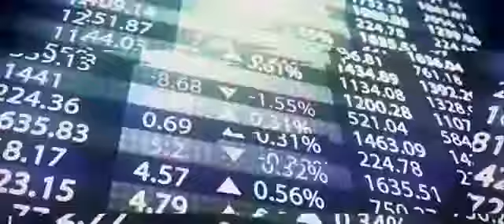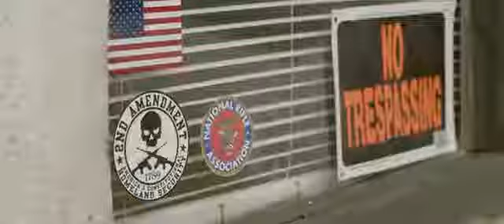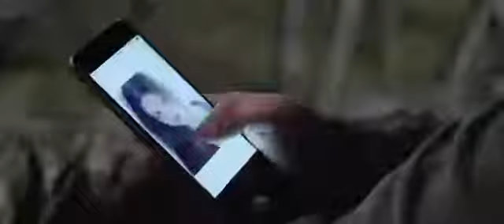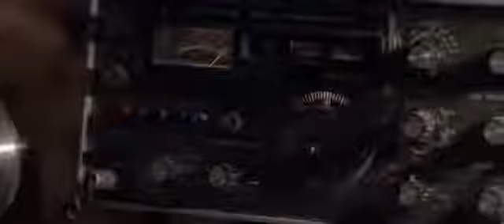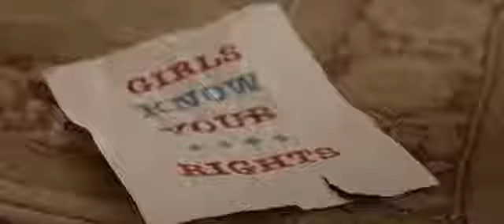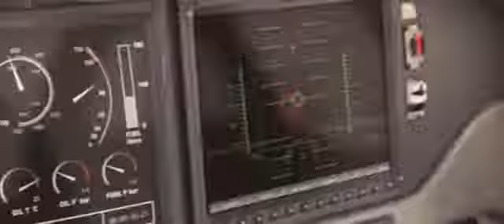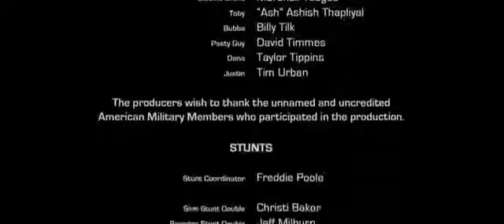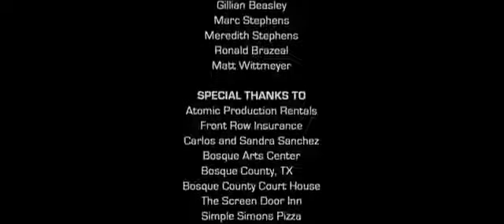AmeriGeddon 2016 BRRip FULL MOVIE ENG PERFECT COPY!